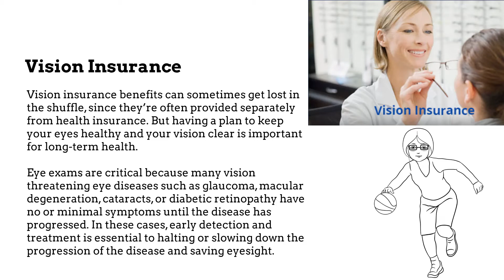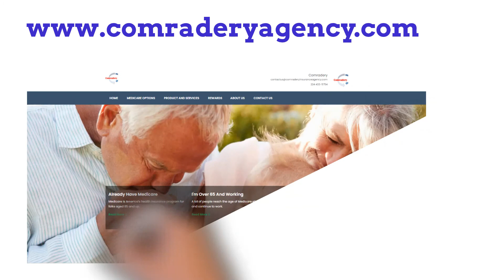Product Vision Insurance VSP